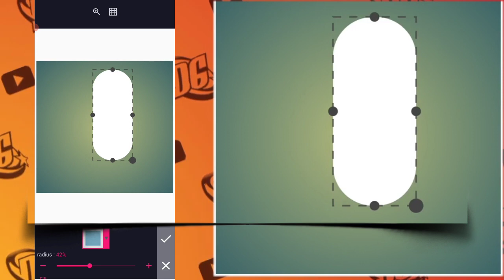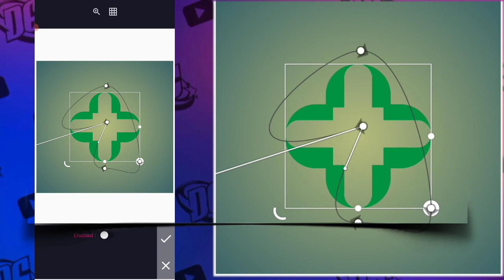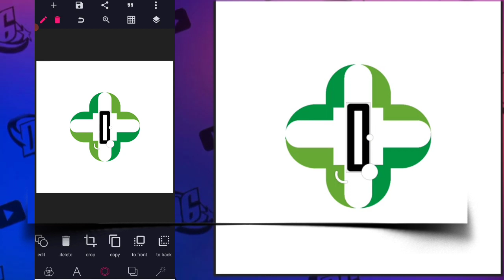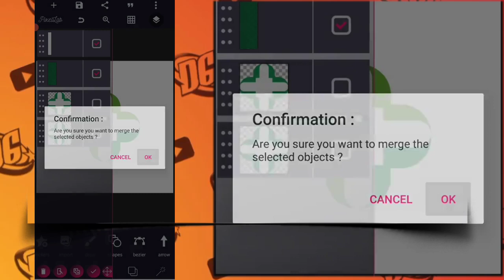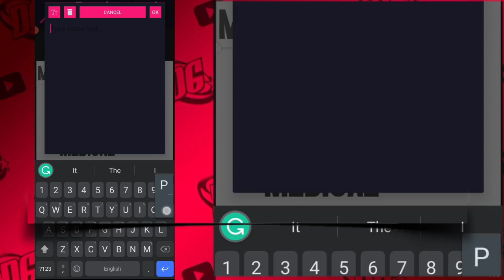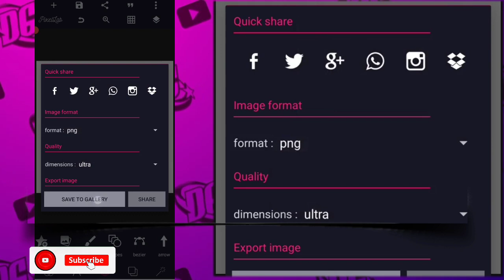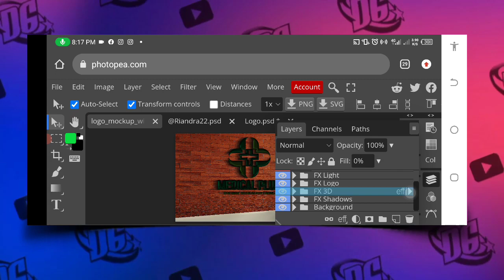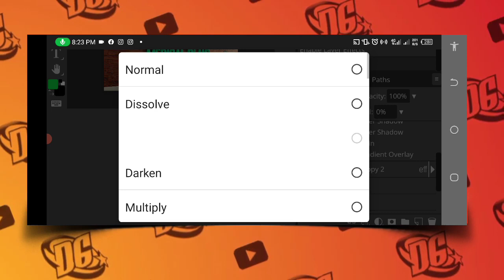How to Create a 3D Realistic Logo Mockup on Smartphone - Medical Logo Design | PixelLab Tutorial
Hey Creators

Hey everyone! I am here with another video and in this video, I've shown how you can make a professional realistic 3D logo using android in an easy way. To make this 3D logo you must have to download the required apps which are given below such as pixelLab.

Check this Playlist For More Helpful Videos.

3. Logo Design in Pixellab;

➤ DOWNLOAD LINKS

. LET CONNECT.

KEY WORDS